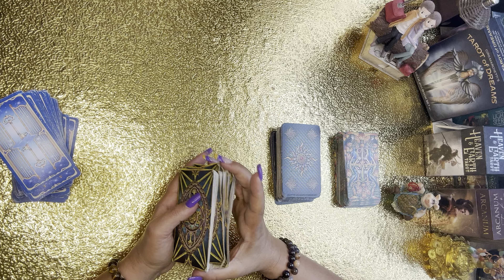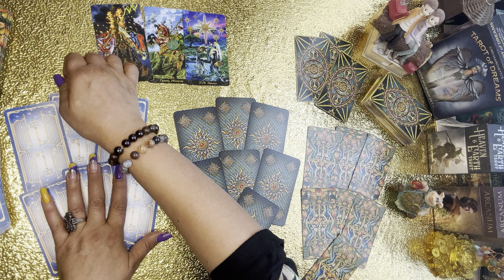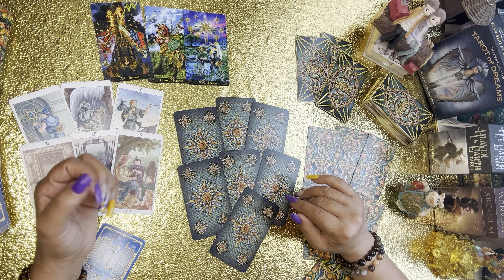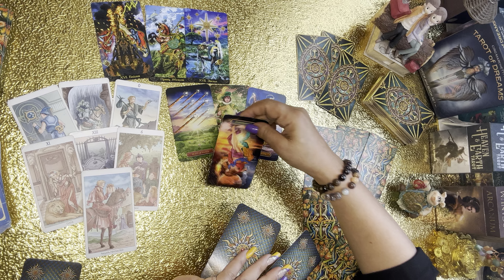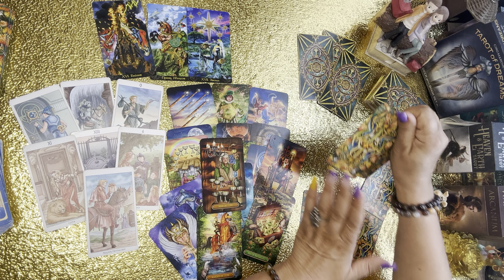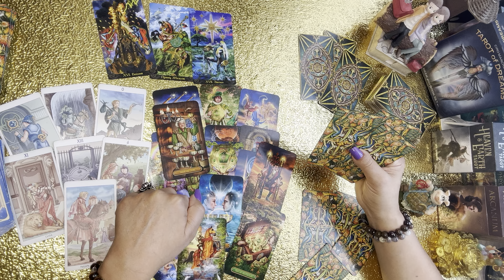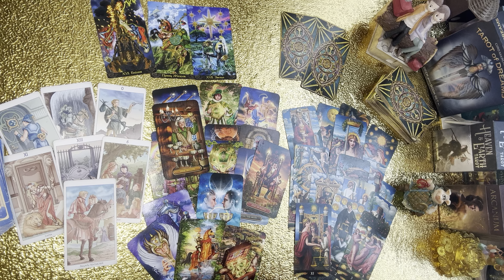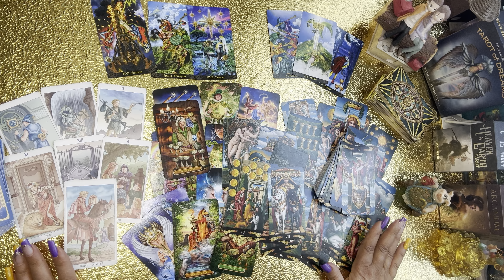ტაროს პროგნოზი შემდეგი კვირისთვის🙏☀️🌈💥